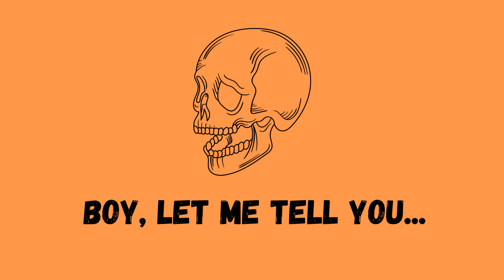Safe Pumpkin Carvings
Enjoy October, from us at Monster Antenna, to you fellow pumpkin carver...